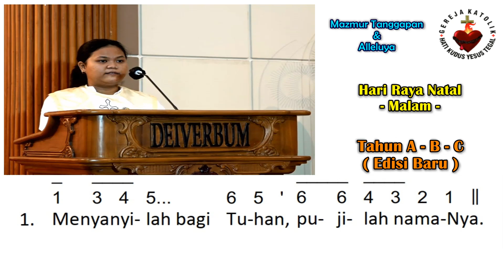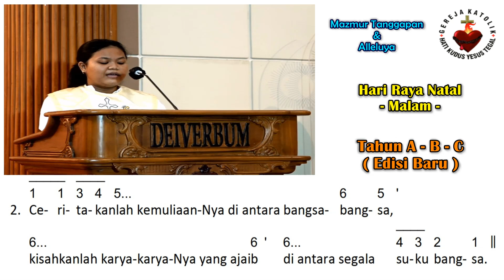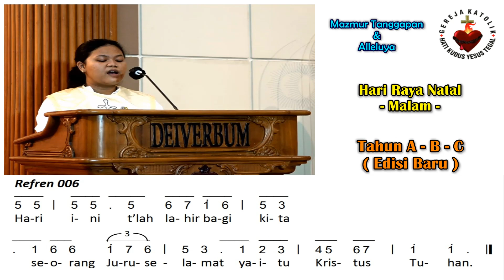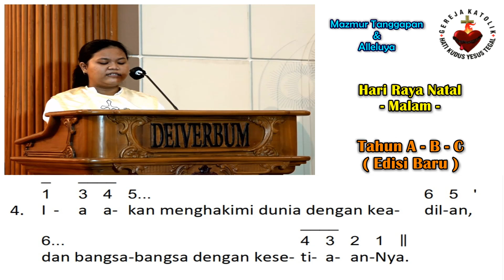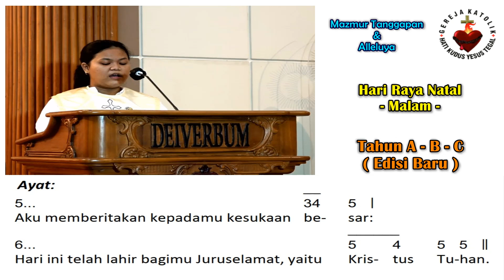Mazmur Tanggapan & BPI (Baru) | Hari Raya Natal - Malam (A B C) | 24 Desember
Hari Raya Natal : Malam - Tahun Liturgi A B C

Refrain Mazmur : 006
Refrain Alleluya : 953
Halaman : 16-17
Pengarang Lagu Mazmur : Hanna M Pangestu

Pilihan Nada Dasar Mazmur : D
Pilihan Nada Dasar Alleluya : D

Pemazmur : Margareta Clarinta
Organis : Mareas Antuwikso Pradipto